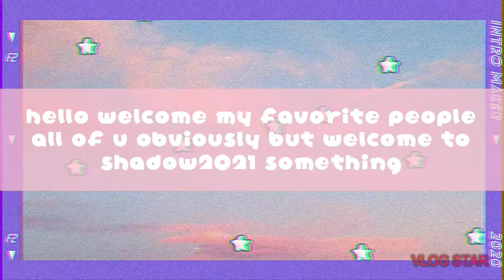Hello hope u like this video was kinda in a rush so yeaaaa but enjoyyy✨